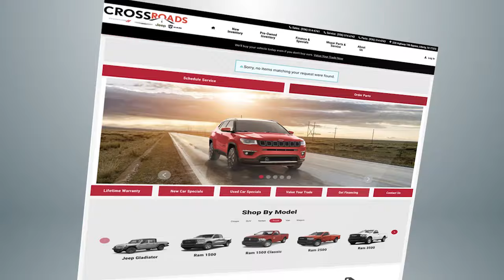crtv052130 1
Crosssroads Dodge Chrysler Jeep Ram will save you a Buc Buc Buck on a new or preowned vehicle